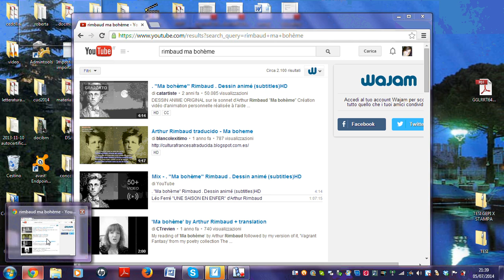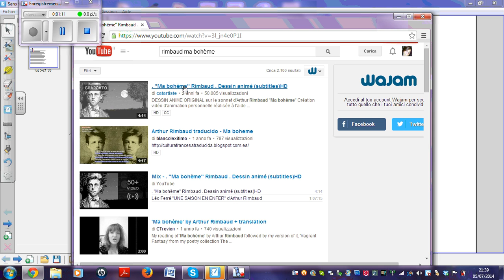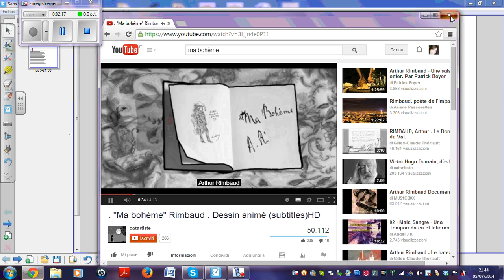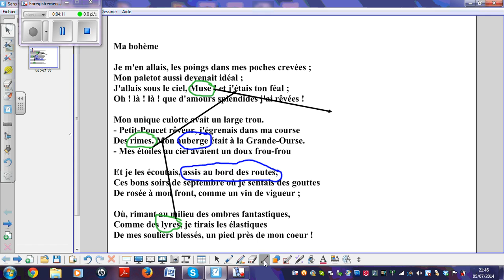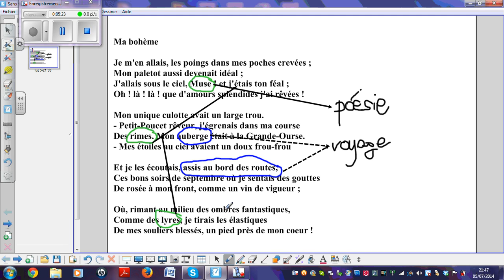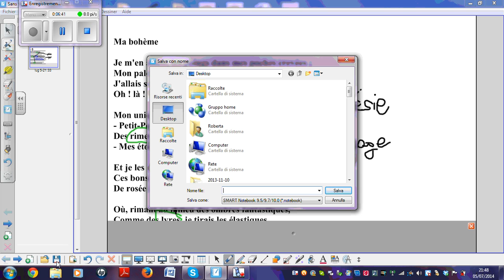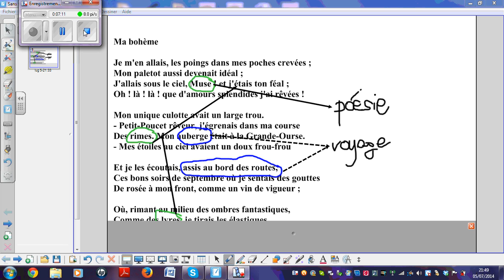Analisi del testo con la LIM